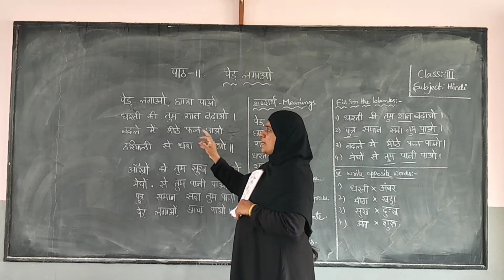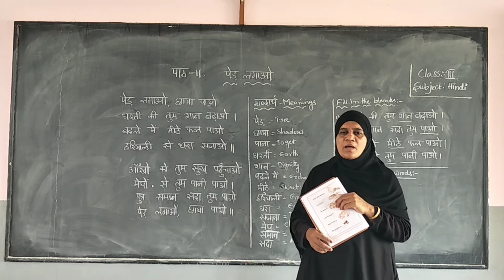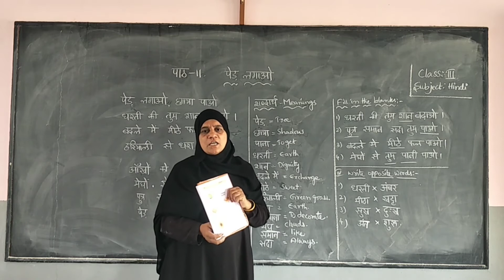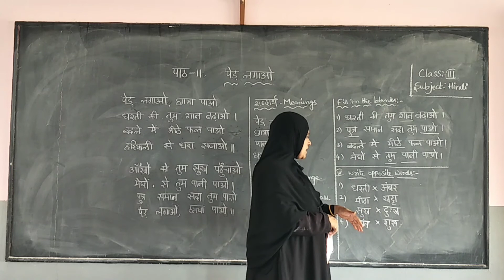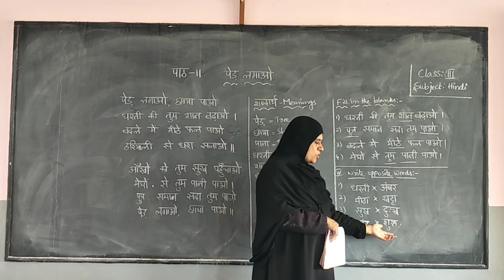3rd class hindi lesson 11